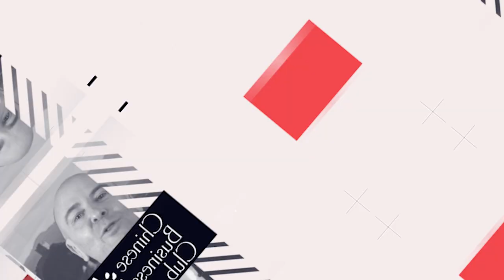Interview d' Olivier COURAUD